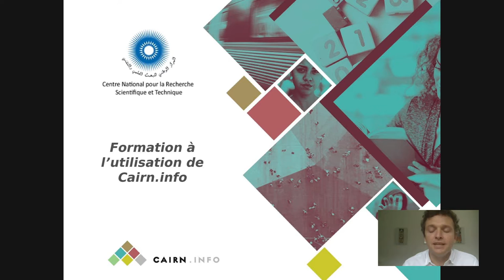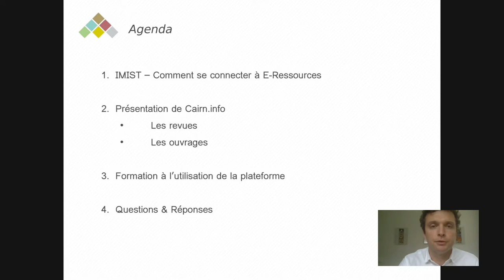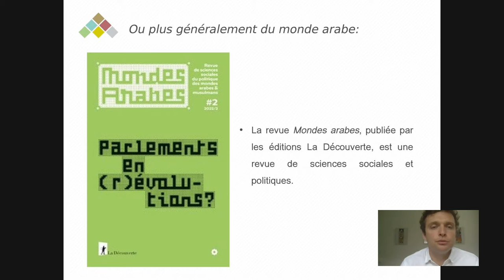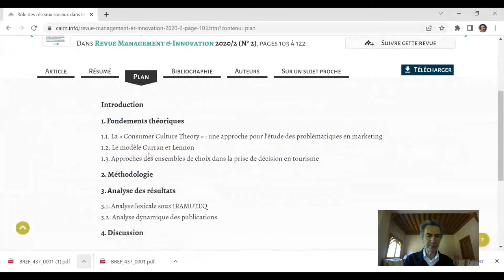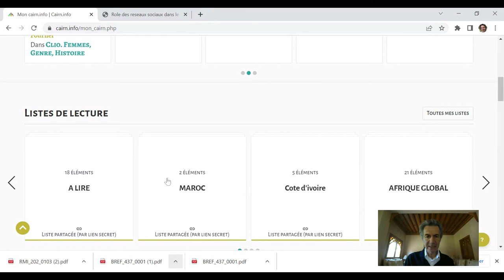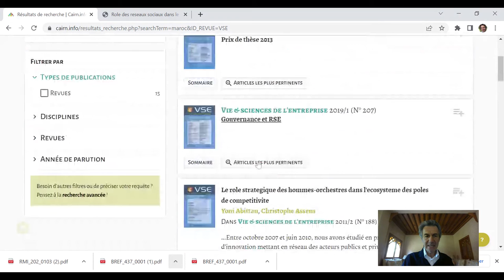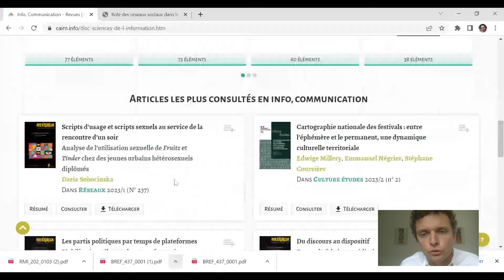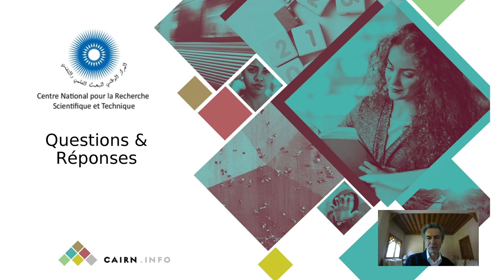Formation à l'utilisation de Cairn.info